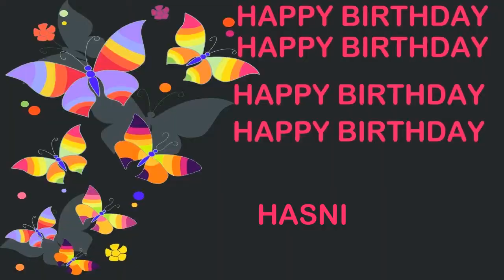Hasni Birthday Postcards & Postales - Happy Birthday